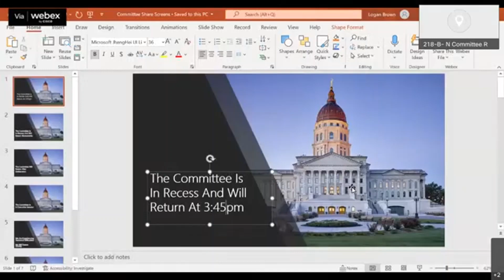Conference Committee on Senate Education and House K 12 Education Budget 04/27/2022 (Part 3)